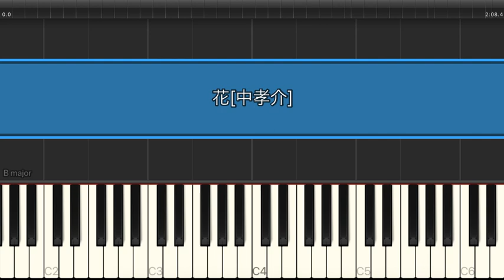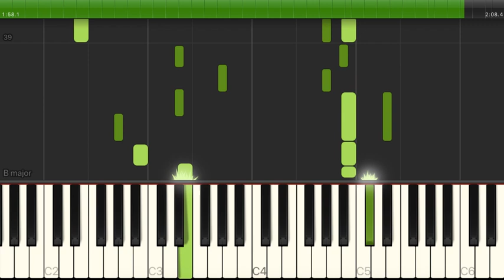花 / 中孝介（電子楽譜カノン）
花（中級）/ 中孝介のピアノ楽譜はこちらから

【アーティスト】中孝介
【難易度】中級